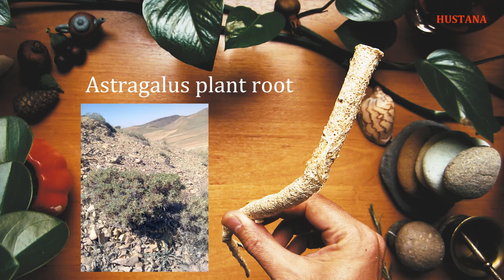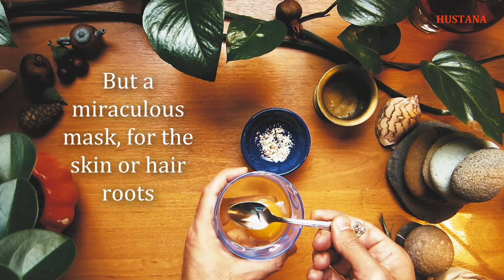Iranian secret to look 15 years younger than your age, anti-aging drug to eliminate wrinkles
Large skin and hair cream factories use it, but keep it a secret.
Astragalus plant root has an extract that contains all the nutrients for the skin and hair.
If mixed with other nutrients, it will be magical.
This combination has been used by many professional pharmacists in the world for many years. Very expensive creams are made.
Give it a try, be sure to use it for the rest of your life.